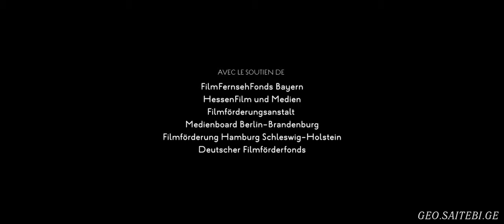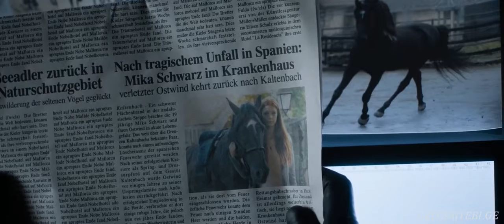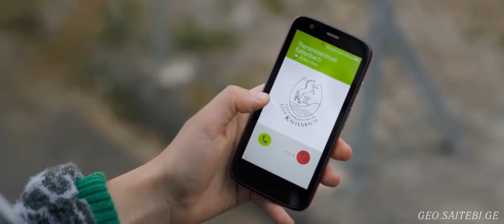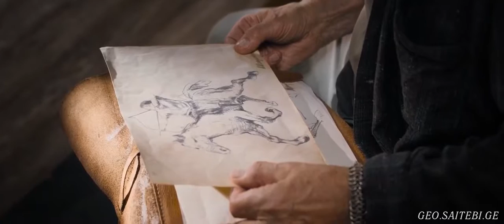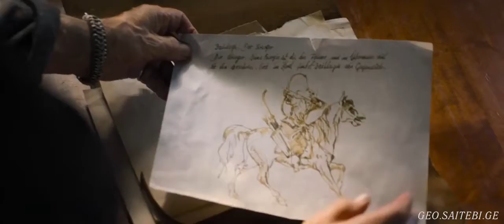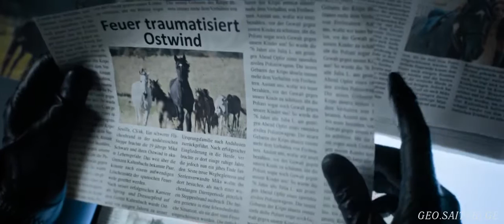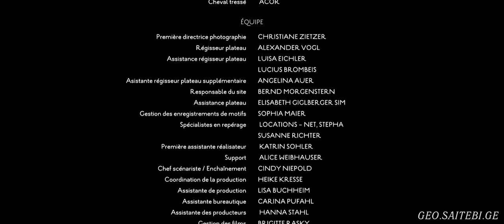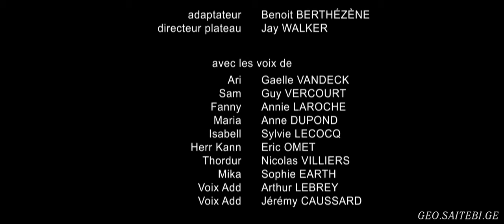აღმოსავლეთის ქარი 4 (ქართულად) სრულად